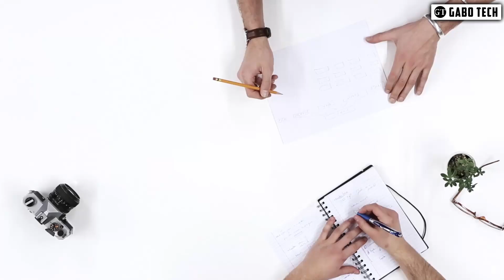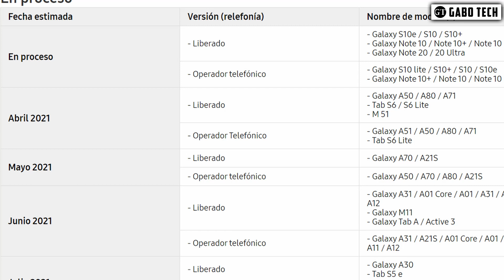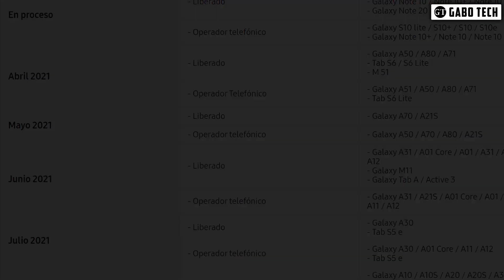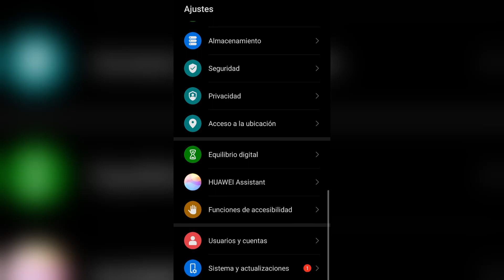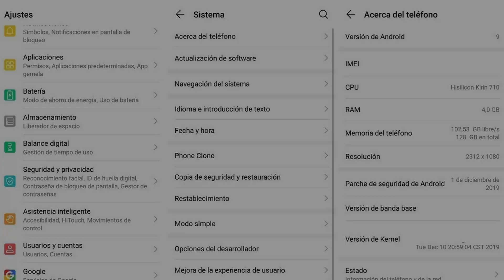Y mis ACTUALIZACIONES? 🙂 / COMO saber si mi CELULAR ya NO recibirá ACTUALIZACIONES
Hoy te enseñaré como saber si nuestro celular ya no recibirá más actualizaciones.

ESTE VÍDEO ESTA HECHO ÚNICA Y EXCLUSIVAMENTE CON PROPÓSITOS EDUCATIVOS
El uso justo, uso legítimo o uso razonable (fair use, en inglés) es un criterio jurisprudencial desarrollado en el sistema del derecho anglosajón el cual permite un uso limitado de material protegido por copyright sin necesitar permiso del dueño de dichos derechos, por lo tanto en ese orden de ideas GABO TECH no infringe ninguna norma ni derecho de autor en sus vídeos.
actualizaciones de android,como saber si mi celular esta actualizado,como saber si mi celular ya no sirve,como saber si mi celular ya no recibira actualizaciones,android 11